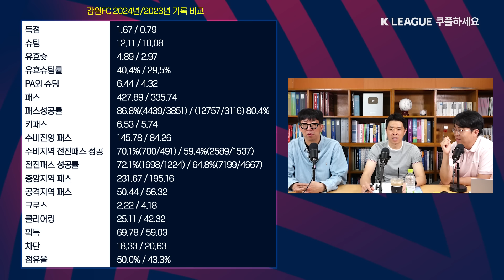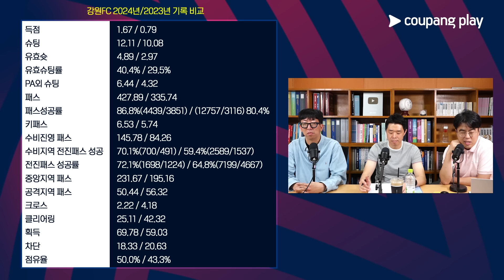BTSG(볼만찬xTSG)의 국축분석｜'미들을 센터백으로?' 확 바뀐 윤정환 축구의 비밀 (현영민 위원 출연)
2024 K리그 전 경기 생중계는 쿠팡플레이에서 즐겨주세요!

📌  스포츠조선 광고/협업 문의